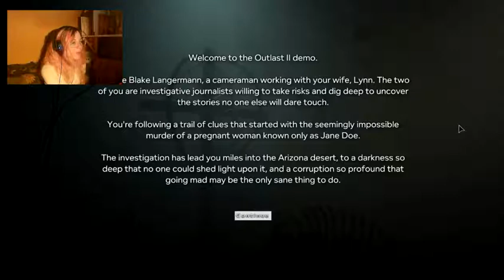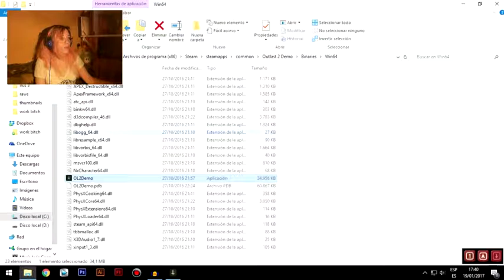Outlast 2 [DEMO] - Nada de esto está bien...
El primer LP que hago en español!! Solo me faltaría ser buena haciendo LPs jaja.

En este demo del juego pronto a salir nos encontramos viajando a un pueblo extraño para cubrir una historia para un noticiero. Las cosas no salen bien cuando nuestro helicóptero sale de control y vamos en la busqueda de nuestra esposa por un lugar en que la único cosa sana por hacer es perder la cordura.

The outro song is Arcadia by Chris Barnhart you can check out his music